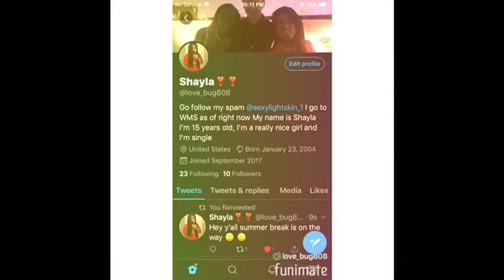Rest of my last day in school part 1